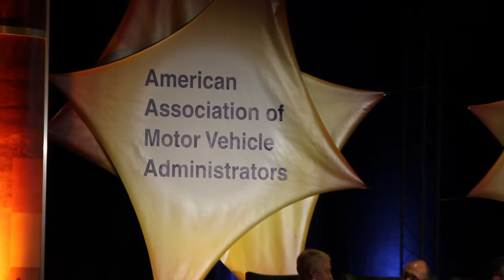2013 Annual International Conference: Wednesday Wrap Up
Take a look at our final day in Scottsdale at the 2013 Annual International Conference, including the traditional Salty Dog breakfast; more informative sessions; our special lunch speaker, Mary Peters; and the Arizona State Banquet.